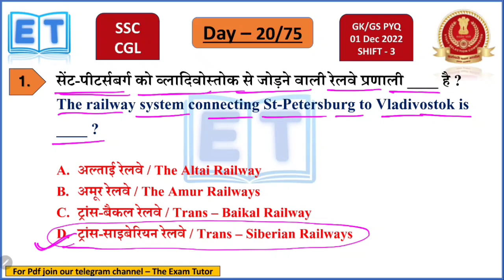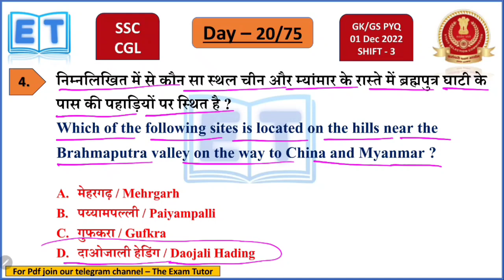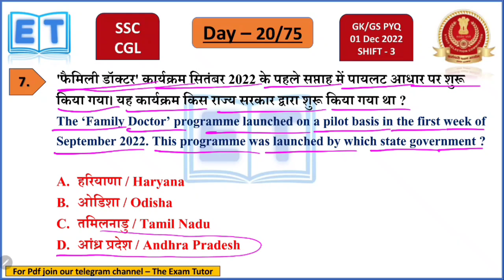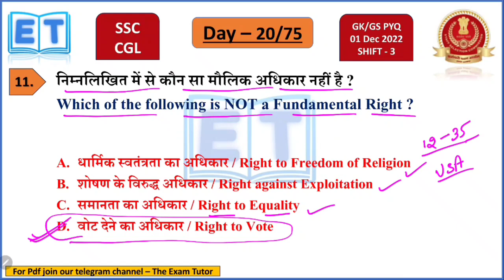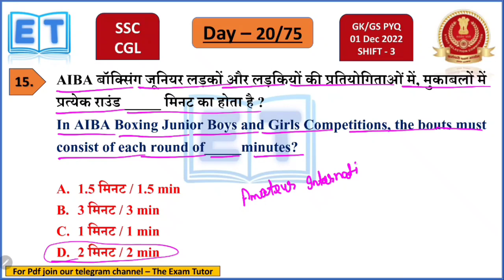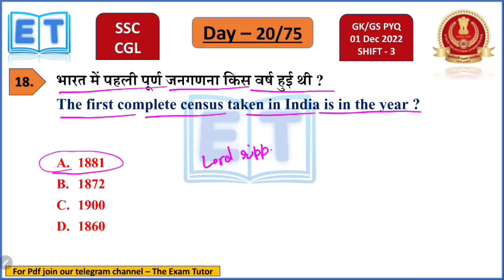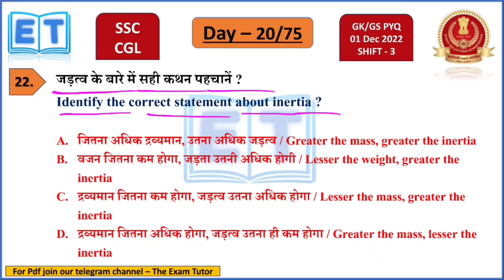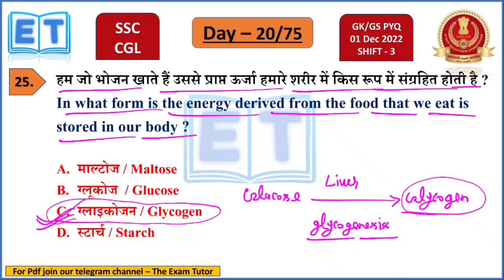SSC CGL previous year questions of GS/GK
Welcome to The Exam Tutor . This video is a part of a series named 75 hard challenge for SSC CGL GK/GS previous year questions. In this series we will provide you 75 videos of previous year question which will definitely help you in the preparation of your examination.